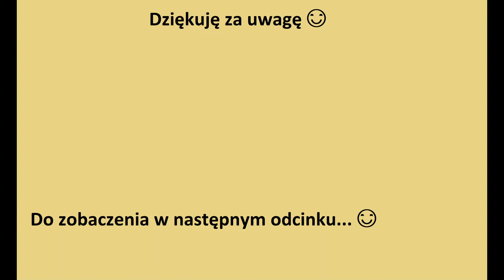PODNIESIENIE I USTAWIENIE KRZYŻA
Niech będzie pochwalony Jezus Chrystus!
Oto kolejny filmik z "Pasji Jezusa Chrystusa", myślę, że się spodoba :)
Więcej informacji
Słuchaj bez reklam dzięki usłudze YouTube Premium
Utwór
108 - Chris Burrink - Confidence
Wykonawca
Chris Burrink
HEXACORP LTD (w imieniu wytwórni ScoreAScore); UMPG Publishing, UNIAO BRASILEIRA DE EDITORAS DE MUSICA - UBEM, LatinAutor, BMI - Broadcast Music Inc. i inne stowarzyszenia zajmujące się prawami do muzyki (8)